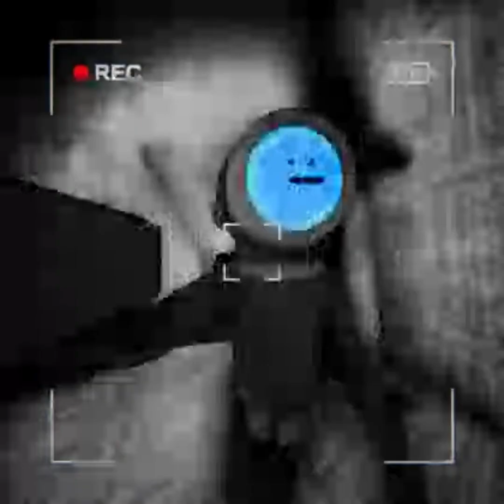Content Warning Supercut.